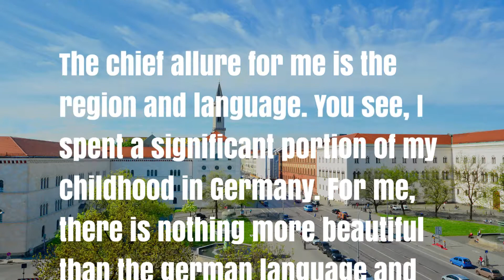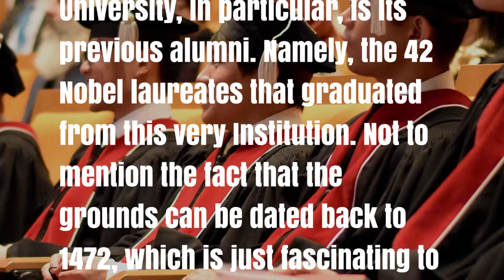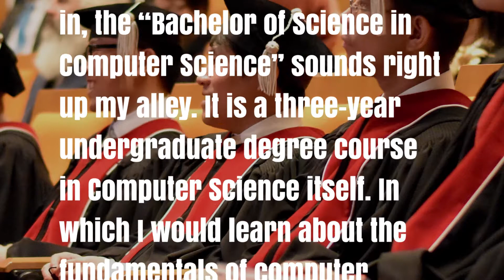1-Describe your dream College or University - IELTS BAND7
Describe your dream College/University.

You should say:
* where the College/University is
* what attracted you to this College/University
* what courses are you interested in
and explain why you feel this College/University would be a dream to attend.

Near Ballupur Chowk, Dehradun